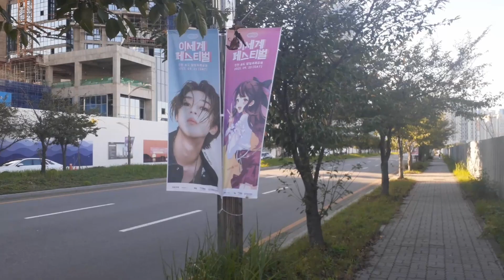이세페 , 함성 만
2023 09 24 song do moonlight